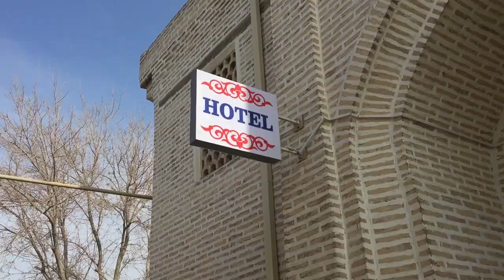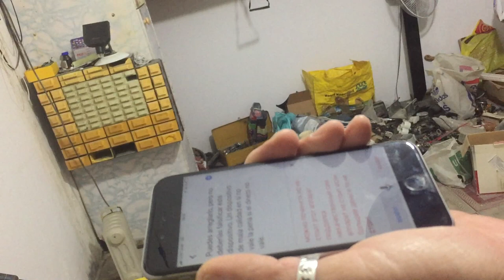La Ciudad en la que ALADDIN perdió el PONCHO | Bujara, Uzbekistán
Fui a recorrer la ciudad de Bujara, una ciudad creada en el siglo VI, un punto comercial y religioso muy importante de Uzbekistán.
Me quedé a dormir en un hotel que antiguamente fue una Madrasah (escuela islámica), visité sus mezquitas, su fuerte que funcionaba como residencia del gobernador y sus calles antiguas que te teletransportan en el tiempo.
Además de eso, muchas más curiosidades de la vida en Uzbekistán

MIS REDES

Vlogger Argentino
Bloggero Argentino
Vlogger Argentino en China
Bloggero Argentino en China
Vlog Blog
Vlogs en China
2019
argentina
China